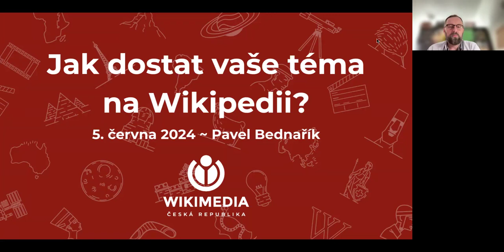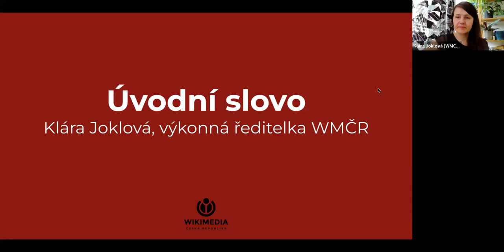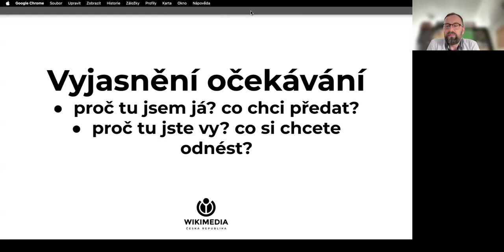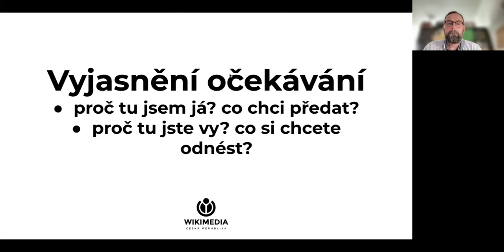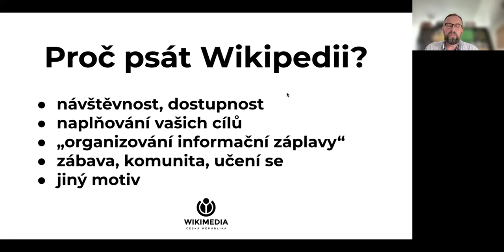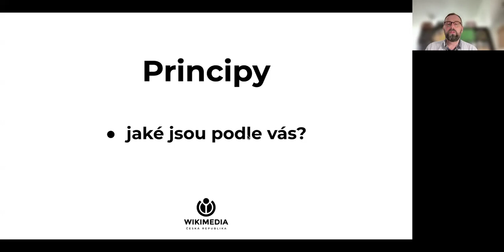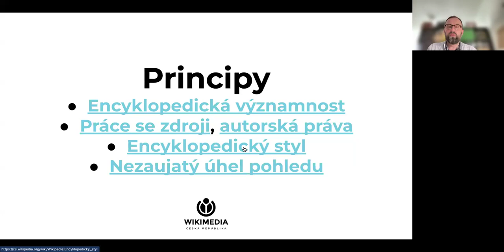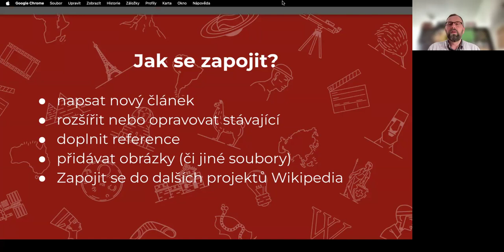Online workshop pro NNO „Jak dostat vaše téma na Wikipedii“ | Lidská práva na Wikipedii 2024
Dívali jste se někdy na heslo o Vaší organizaci na Wikipedii? Četli jste na ní články o tématech, kterými se zabýváte? Zasloužily by si vylepšit nebo rozšířit? Nebo Vám tam naopak zcela chybí? Naučíme Vás, jak to napravit.

Wikipedie patří mezi 10 nejnavštěvovanějších webů v ČR a denně eviduje přes 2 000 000 zobrazení. Je dobré zde mít správné a úplné informace o tom, co děláte, nejen, že se zde zviditelníte, ale zpřístupníte je tak široké veřejnosti.

00:00 | Úvodní slovo
14:00 | Vyjasnění očekávání
27:42 | Proč psát pro Wikipedii?
41:06 | Jak Wikipedie funguje?
59:59 | Jak se zapojit?